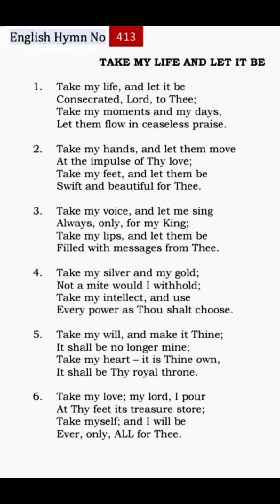TPM English Hymn 413-Take my life, and let it be Consecrated, Lord, to Thee; Take my moments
English Hymn No

413

1. Take my life, and let it be Consecrated, Lord, to Thee; Take my moments and my days, Let them flow in ceaseless praise.

2. Take my hands, and let them move At the impulse of Thy love; Take my feet, and let them be Swift and beautiful for Thee.

3. Take my voice, and let me sing Always, only, for my King; Take my lips, and let them be Filled with messages from Thee.

4. Take my silver and my gold; Not a mite would I withhold; Take my intellect, and use Every power as Thou shalt choose.

5. Take my will, and make it Thine; It shall be no longer mine; Take my heart - it is Thine own, It shall be Thy royal throne.

6. Take my love; my lord, I pour At Thy feet its treasure store; Take myself; and I will be Ever, only, ALL for Thee.